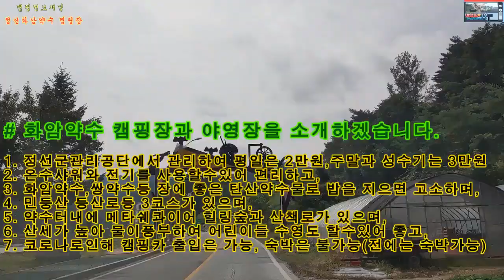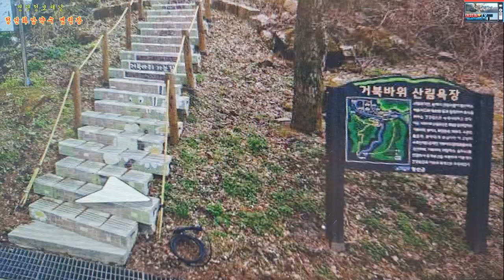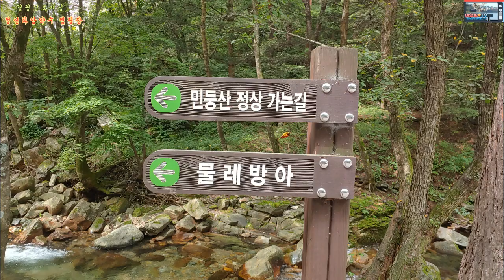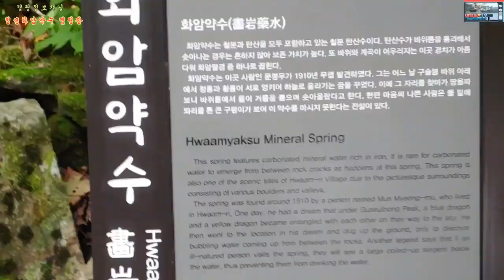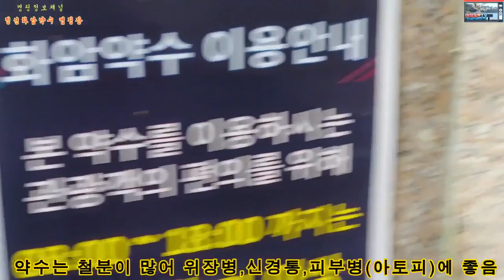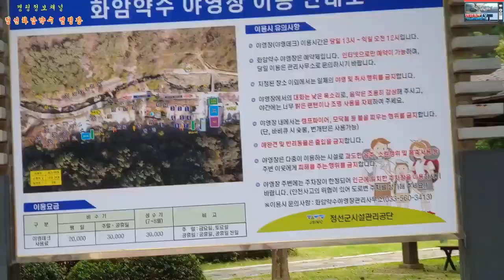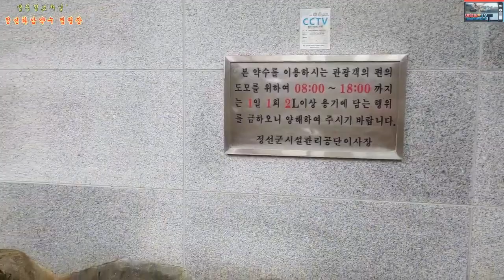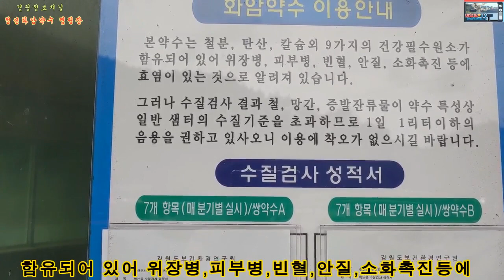차박캠핑/화암약수캠핑,야영장/약이되는철분약수/이렇게싼가격/전기시설과 온수샤워/계곡물놀이장 다수/거북바위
화암약수 캠핑장과 야영장소개
1. 정선군에서 관리로 가격저렴(평일 2만원,주말 및 성수기 3만원)
2. 전기시설과 온수샤워가능
3. 약이되는 철분과 탄산을 포함한 약수(위장병,피부병,신경통,아토피등)
4. 민둥산 등산로와 산책로 완비
5. 거북바위길 산책코스 좋음
6. 개수대와 화장실 청결
7. 메타쉐콰이어 숲길내 명상장소와 힐링장소 완비
8. 항공 360도 촬영영상
9. 코로나로인해 캠핑카출입가능, 숙박은 불가능
10. 계곡물놀이장이  여러곳에 있고 수영도 할수있음